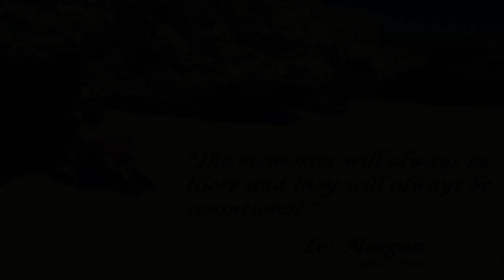Les Morgan - The Last Wave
This video is about Les Morgan 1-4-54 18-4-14